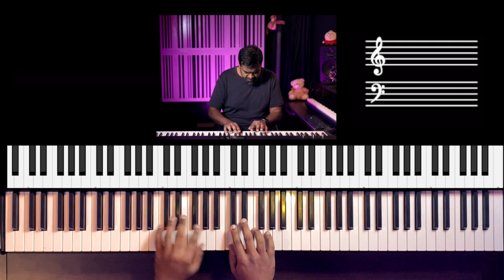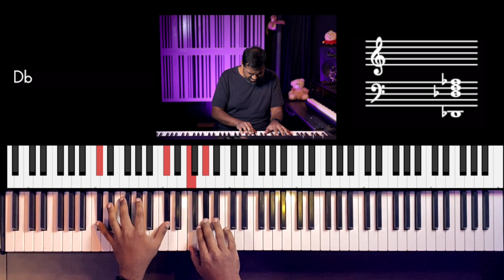Riff #2458 - Jason Zac